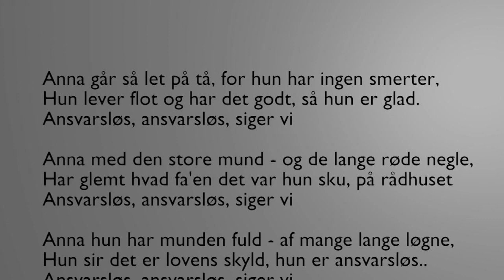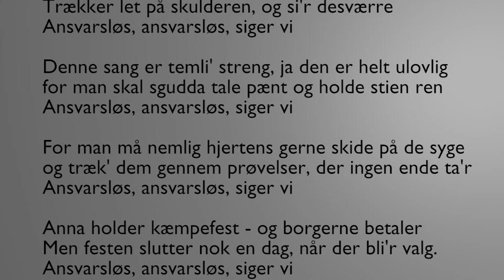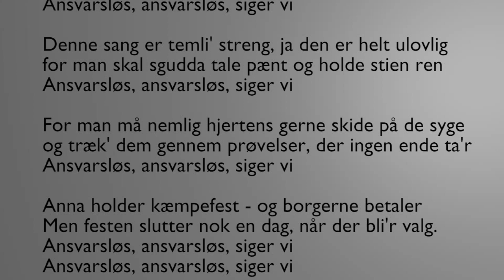Anna Ansvarsløs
Mel: Nanna med den røde mund
Tekst: Kim Madsen og Esben Maaløe.

Sangen er dedikeret til alle politikere der skubber aben fra sig, der siger at de ikke kan gøre noget og som i virkeligheden simpelthen ikke bekymrer sig om. Anna Mee Allerslev har som beskæftigelsesborgmester indført en streng tolkning af førtidspensionsreformen og hævder i dag, at det ikke kan være anderledes - at det siger loven. Men det forklarer ikke hvordan andre kommuner kan gøre det meget bedre og stadig holde sig inden for samme lovs rammer. Anna skubber ansvaret fra sig.